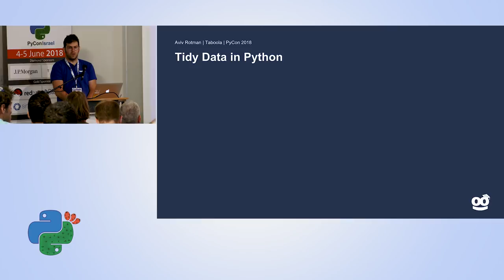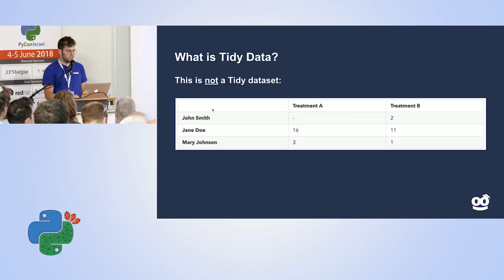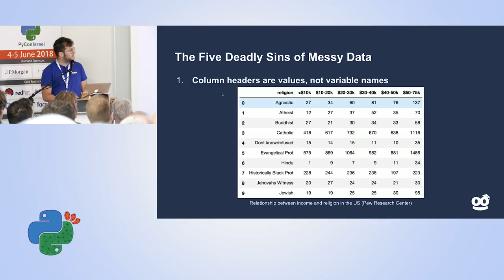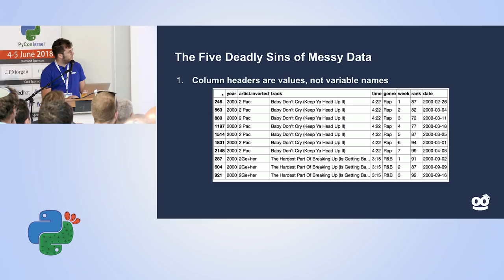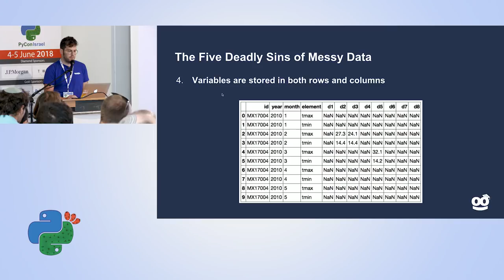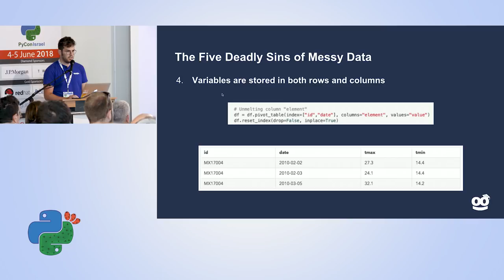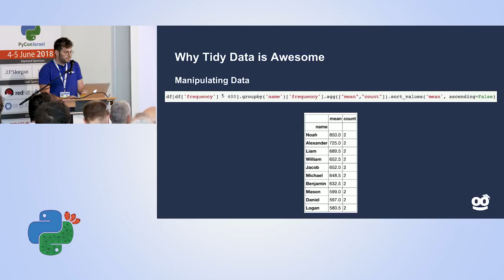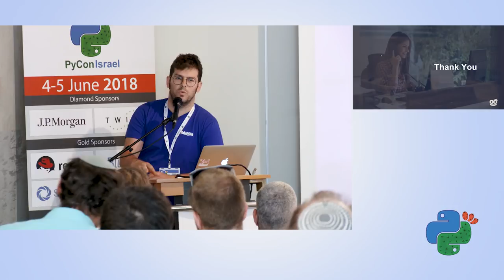Tidy Data in Python - Aviv Rotman - PyCon Israel 2018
If you ask any data scientist what is the most frustrating and time consuming part of a data science project, surprisingly they won't say visualization, neural network architecture, or feature engineering, they will most probably say cleaning and shaping data. The struggle to work with messy data is what can make or break a project and sometimes hide the real gems the data has to show us. Many junior data practitioners shrug off this stage as mechanic and boring, and tend to put little thought towards it. It turns out that there is a "right" way to tidy data that allows for easy analysis and visualization down the line Tidy data has a specific structure, which can be summarized in two sentences: each variable is a column; each observation is a row. The simplicity of this strategy makes it easy to understand how to tidy data, and only requires a small set of tools to deal with a wide range of messy datasets. These tools have been developed in the popular r packages dplyr and tidyr. Alas, this is not an r conference, and we are but hapless python developers. Is our fate to be left out in the cold with all our messy data?!? Not on my watch! In this talk we will learn about "tidy data", a strategy formulated by Hadley Wickham in 2014. We will also go over common cases of messy data and how to tidy them with python tools, and we will see how using this system we can quickly achieve complex analyses and intuitive visualizations.